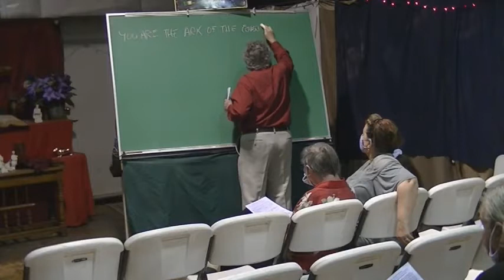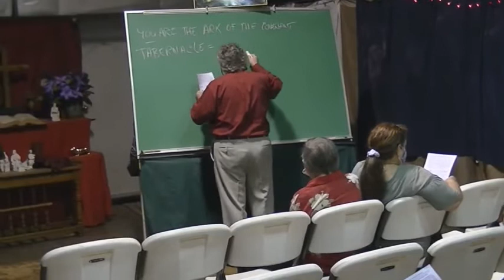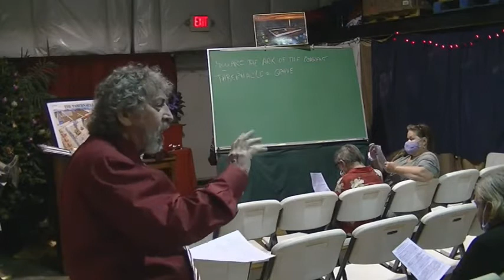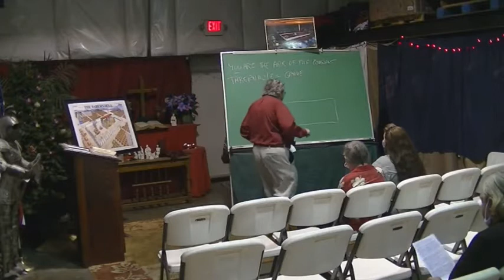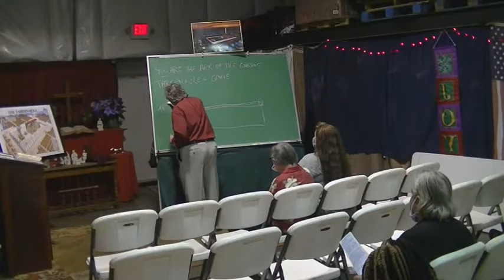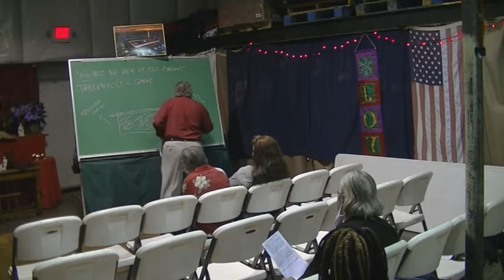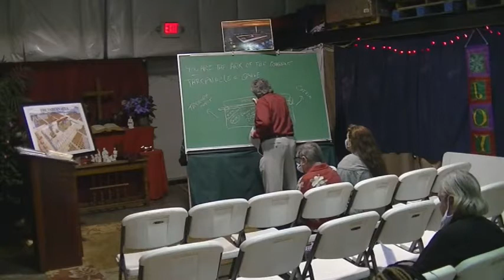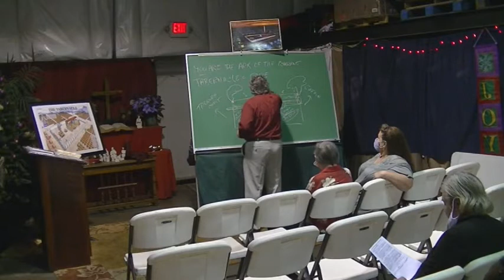Rev Lionel Cabral A METAPHORICAL DEPICTION OF YOUR GRAVE 02 07 2021